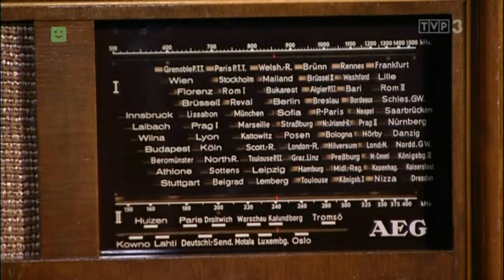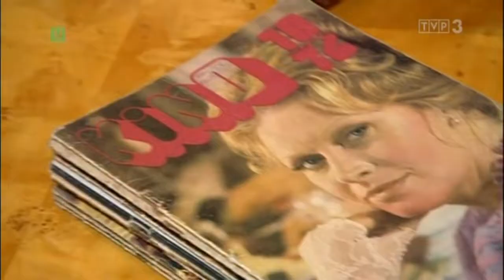Muzeum Fonografii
Jedyne w Polsce Muzeum Fonografii, część  Małopolskiego Centrum Dźwięku i Słowa.